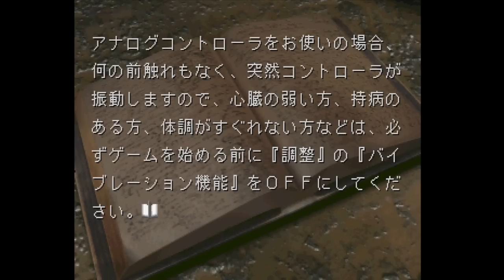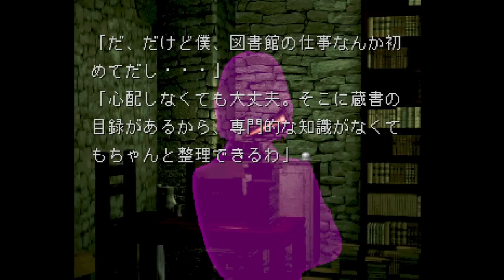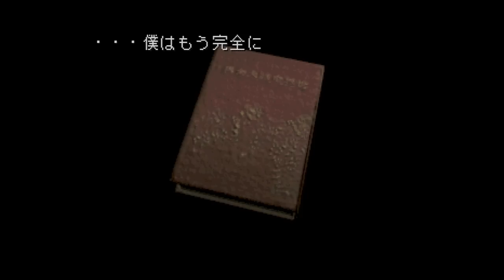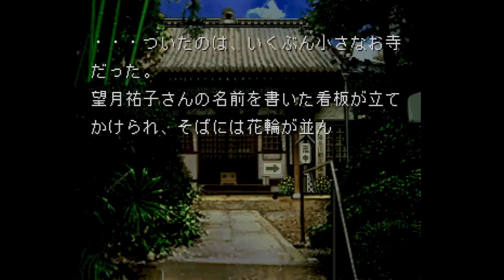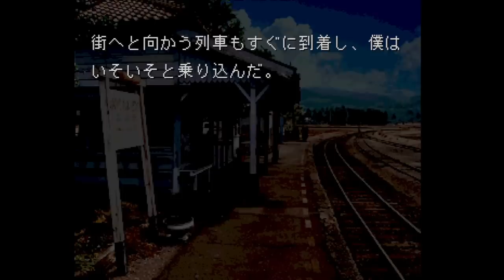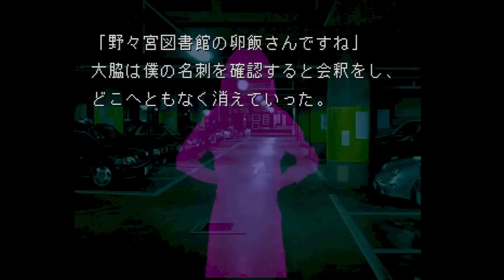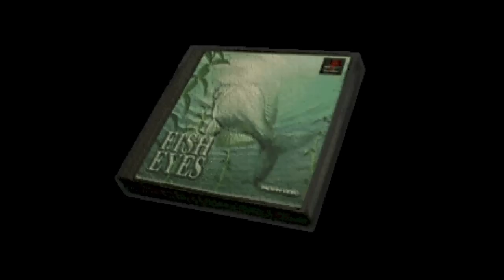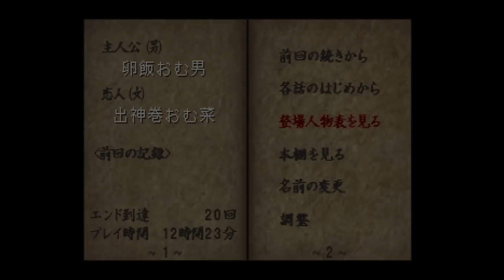前編 「夜想曲」 サウンドノベル ツッコミ朗読劇場 全エンディング回収 [ホラー][PS1]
前後編の大ボリュームでお届けするぜ

1998/7/16 発売 PSソフト「夜想曲」

さまざまなノベルゲームの朗読実況をしております。
よろしければぜひご視聴お願い致します（以下再生リスト）

プレイ済みサウンドノベル
・かまいたちの夜 PS版
・流行り神1 h
ttps://onl.tw/Yyr2PqD
・流行り神2

0:00:00 オープニング（珍名爆誕）
05:16 プロローグ
1:15:48 第１話ＥＤ１（３巻）
2:35:08 ＥＤ２（２巻）
2:39:24 ＥＤ３（８巻）
2:59:48 ＥＤ４（５巻）
3:13:15 ＥＤ５（７巻）
3:22:41 ＥＤ６（９巻）
3:27:04 ＥＤ７（４巻）
3:34:37 ＥＤ８（６巻）
3:45:45 ＥＤ９（１巻）
3:59:25 第２話ＥＤ１（３巻）
5:00:12 ＥＤ２（６巻）
5:47:24 ＥＤ３（９巻）
6:06:39 ＥＤ４（２巻）
6:09:03 ＥＤ５（４巻）
6:17:44 ＥＤ６（５巻）
6:29:50 ＥＤ７（７巻）
6:45:30 ＥＤ８（８巻）
6:56:14 ＥＤ９（１０巻）
7:04:52 ＥＤ１０（１巻）
(タイムスタンプ by りえ Special Thanks!!)

マイク N/D767a